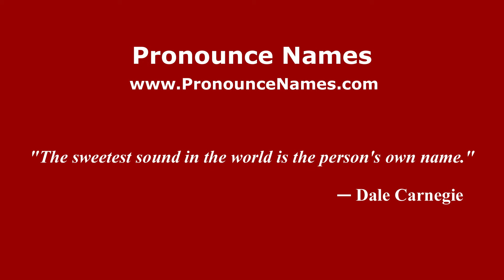How to pronounce Enzo Magnanini (Italian/Italy) - PronounceNames.com